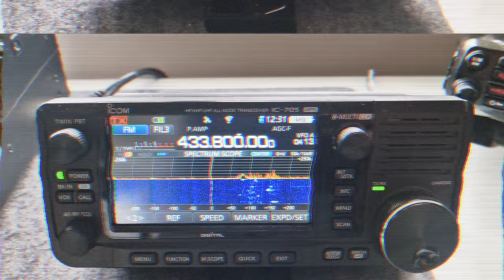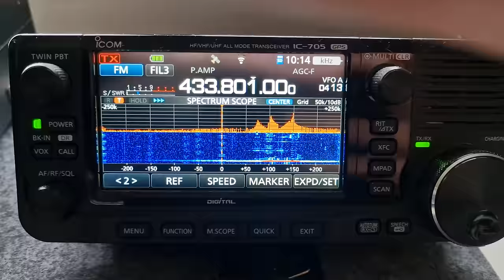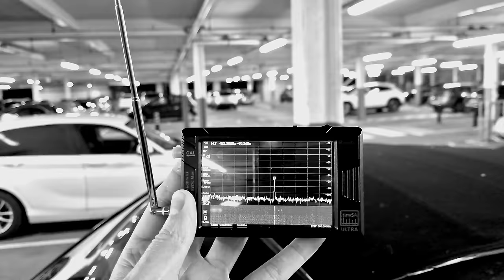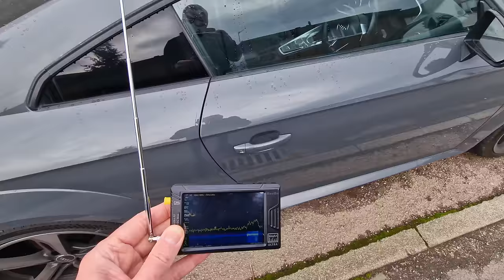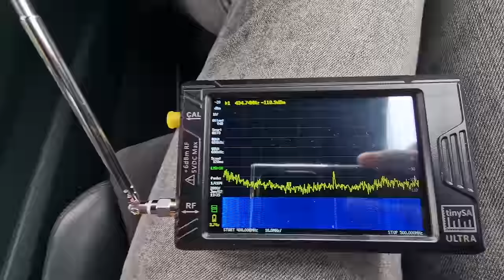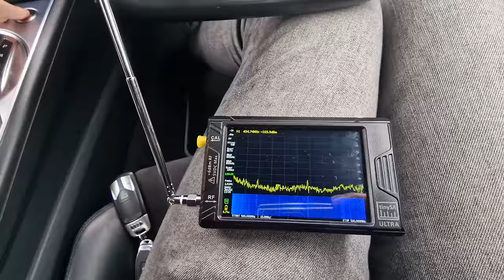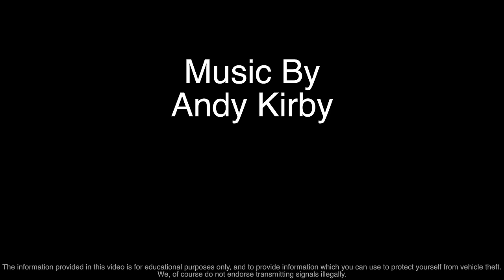HACKING VEHICLES WITH THIS $20 RADIO!!!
In this video I talk about how criminals can steal your car using the latest vehicle hacking techniques!